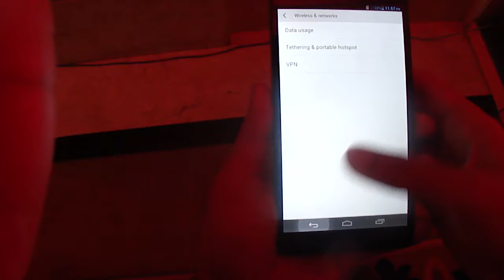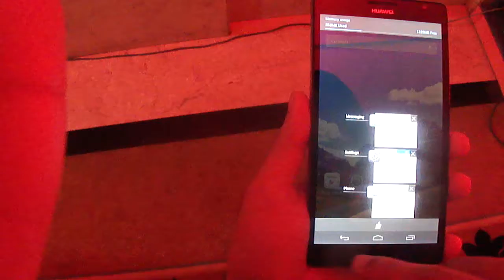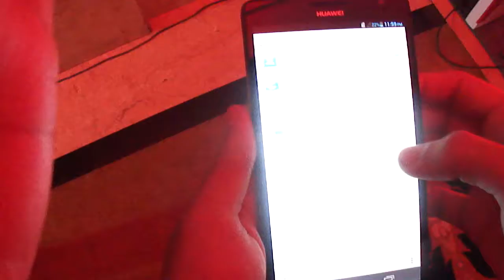Huawei Ascend Mate Hands On Video At Launch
Huawei ascend mate was launched in India in June, 2013. Managed to shoot a very short video of device. Pardon for the poor lightening conditions.